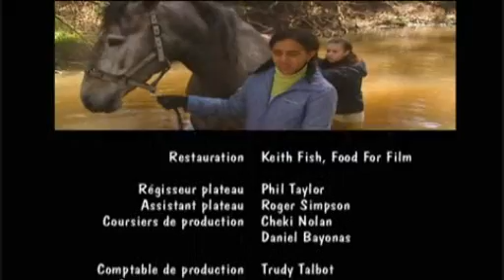Grand Galop S2 E2 - Un invité de marque - Dernière Partie - Partie 6